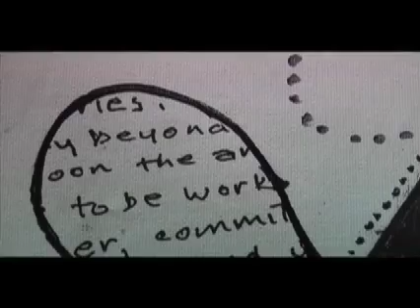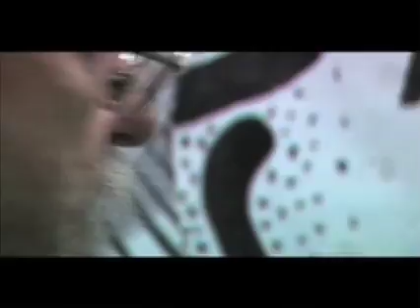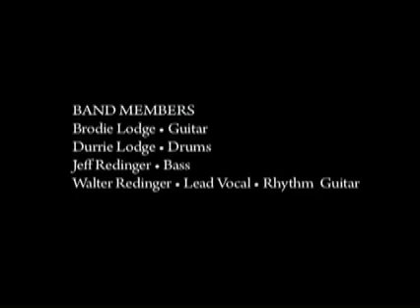Maps of the Cosmos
this is a commissioned piece for Walter Redinger's Show at Museum London, From March till May 2009.